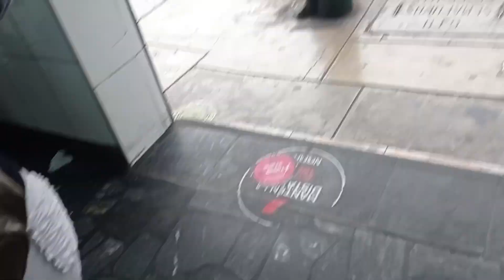lo que como en una semana | diario de comida semana 80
holaaaaaa

mis queridos fans
jajaja que no existen ptm nadie ve mis videos
pero si vea esto comenta porfis
te lo ruego y sígueme porfavor tkm

taraaa no se que más poner je

mmm
cómo @orfonayt y también en mi otra cuenta como @orfona
bye hasta la otra semana